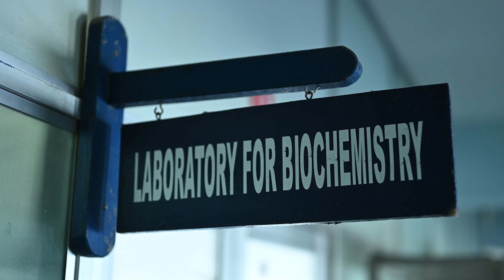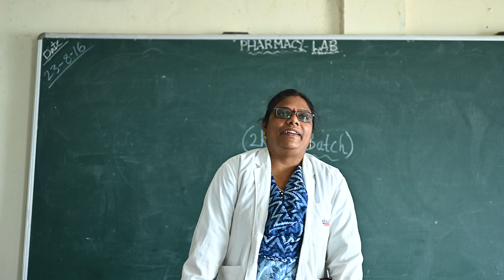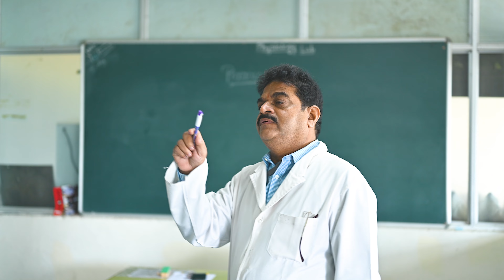MNR College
| Wedding | Birthday | Half saree | pre/post

We are experts in making wedding teasers, pre/post wedding photo shoots, conceptual videos, candid photography, cinematography, wedding invitations, etc.

Along with that we offer the following services for all weddings, birthdays, baby shoots, short films, ad films, couple shoots, movies,..

Freelancing (Production)
 - Traditional Photography(event coverage)
 - Candid Photography
 - Videography
 - Cinematography

Editing Works (Post Production)
 - Album Designing
 - Video Editing
 - Teasers

JAYARAM BANDARU (What's app or Call)
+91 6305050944